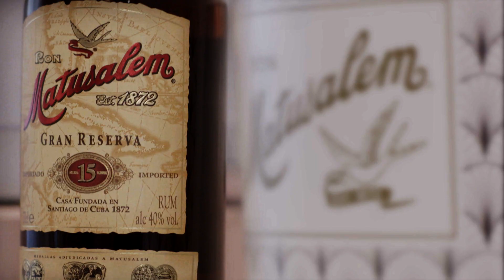MATUSALEM HOMIES | MIRIAM ALÍA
La escogimos a ella por su personalidad, su buen gusto y su afán por conseguir las cosas.
Miriam Alía nos abre las puertas de su casa y nos habla de su gran pasión: el diseño de interiores.